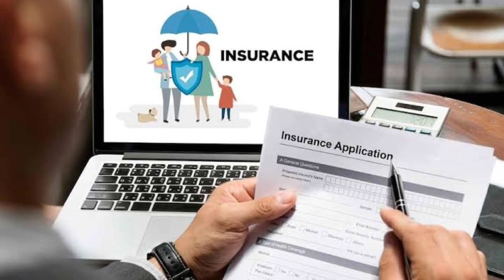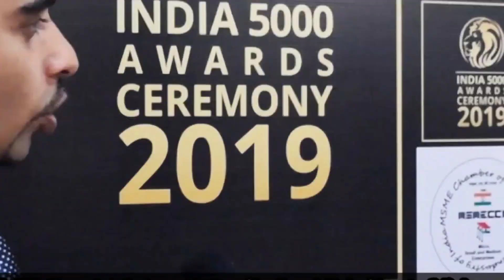SBI Health Insurance: Get FREE Treatment with Arogyam Plan.एसबीआई स्वास्थ्य बीमा से मुफ़्त इलाज पाएं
SBI स्वास्थ्य बीमा के साथ किडनी देखभाल आसान | SBI Insurence
SBI Health Insurance: Get FREE Treatment with Arogyam Plan

नमस्कार दोस्तों
इस वीडियो में, हम आपको SBI स्वास्थ्य बीमा के साथ किडनी देखभाल के बारे में जानकारी देंगे। SBI Insurence से आसान और सुरक्षित किडनी देखभाल प्राप्त करें।
एसबीआई हेल्थ इंश्योरेंस ने बीके आरोग्यम को अपने साथ authorize kra hai है और बीके आरोग्यम के सभी केंद्रों को अपने चैनल से जोड़ दिया गया है। अगर आपके परिवार में किसी भी तरह की समस्या हो जैसे दिल की बीमारी, सिरदर्द, गुर्दे की कोई भी समस्या, तो इलाज बिना पैसे के हो सकता है। अगर आपके पास एसबीआई का हेल्थ इंश्योरेंस है तो आप बीके आयुर्वेदिक केंद्र में कैशलेस उपचार करवा सकते हैं।

SBI Health Insurance has authorized BK Arogyam with itself and all the centres of BK Arogyam have been linked to its channel. If there is any kind of problem in your family like heart disease or any kidney problem, then the treatment can be done without money. If you have SBI health insurance then you can get cashless treatment at BK Ayurvedic Centre.

यदि आप भी चाहते हैं आयुर्वेद और आरोग्यं की मदद से अपने समस्यओ से निजाद पाना तो हमें अभी कांटेक्ट करें :

Our Address: Manduvadih Lahartara Road, Shivdaspur, Near Hori Lal Park, Varanasi, Uttar Pradesh (Pin Code: 221103)

Ayurvedic management of chronic kidney disease
Kidney detoxification in Ayurveda
BK Kidney Care
Ayurvedic lifestyle for kidney health
BK Arogyam
डायलिसिस को कैसे रोके
किडनी की आयुर्वेदिक इलाज
किडनी डायलिसिस के लिए आयुर्वेदिक इलाज
Can Ayurveda stop dialysis
stop kidney dialysis naturally
Ayurvedic treatment for kidney failure
Ayurvedic medicine for renal failure
Kidney disease Ayurvedic remedies
Herbal remedies for kidney failure in Ayurveda
Ayurvedic diet for kidney health
Natural therapies for renal failure in Ayurveda
Ayurvedic herbs for kidney function
BK Arogyam